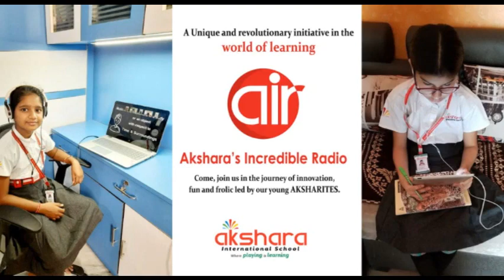Akshara Radio teaser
This is worth your time
Booms and lights and marks and it’s everywhere
Back in the days
The story follows
A passion project on the great parts on the panels
“𝐀𝐈𝐑”
𝐀𝐤𝐬𝐡𝐚𝐫𝐚’𝐬 𝐈𝐧𝐜𝐫𝐞𝐝𝐢𝐛𝐥𝐞 𝐑𝐚𝐝𝐢𝐨
Come,join us in the journey of innovation
fun and frolic led by our young AKSHARITIES .
𝐂𝐨𝐦𝐢𝐧𝐠 𝐬𝐨𝐨𝐧.